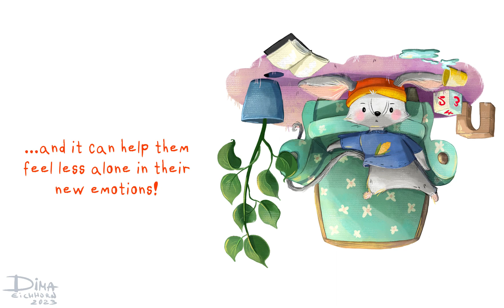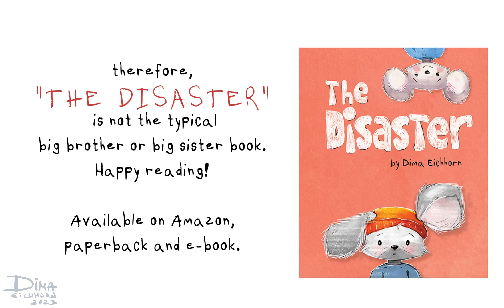"The Disaster" picture book by Dima Eichhorn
"The Disaster: or my horrible, terrible little sister", text and pictures by Dima Eichhorn 2023

With the arrival of a new baby in the family, the world as we know it comes to an end. Becoming a big brother or sister is an exciting time. But for some, it is not a time full of smiles, hugs, and kisses. For some, this is a disaster.